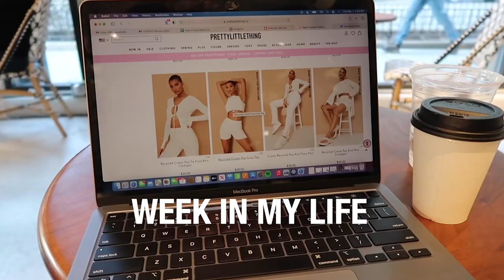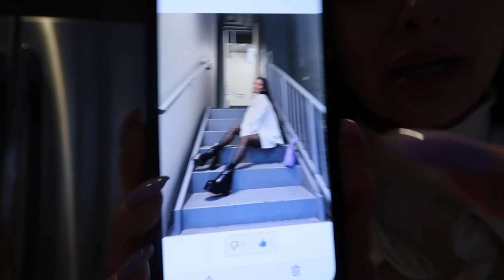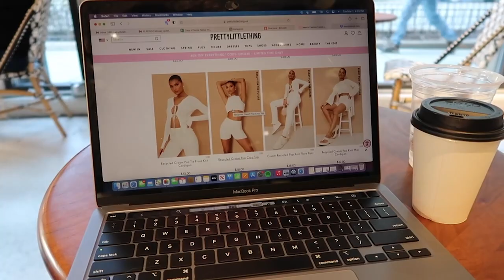I had a fitting with Victoria's Secret!!!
Purse: Prada

Blackhawks Game Outfit:
Jacket: Vintage

Bag: Prada